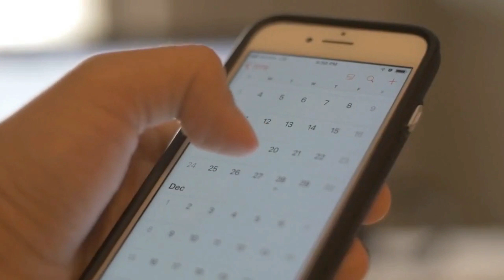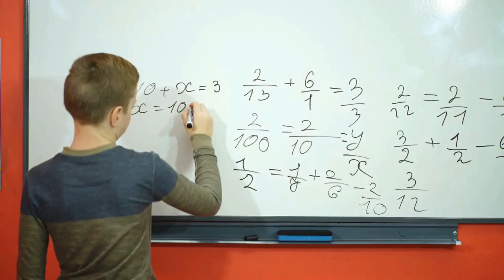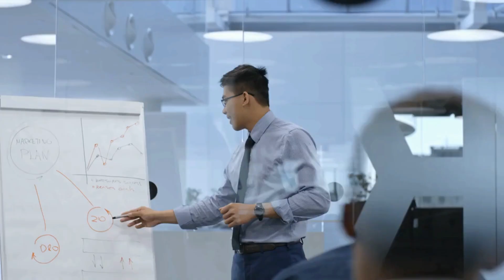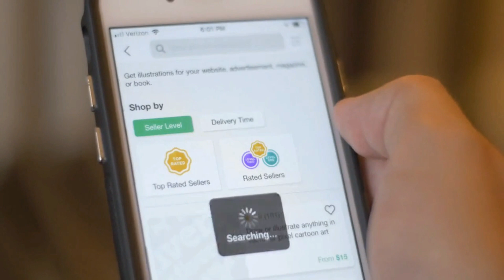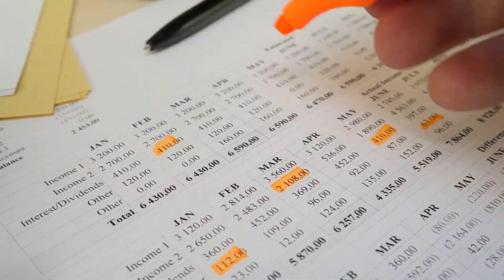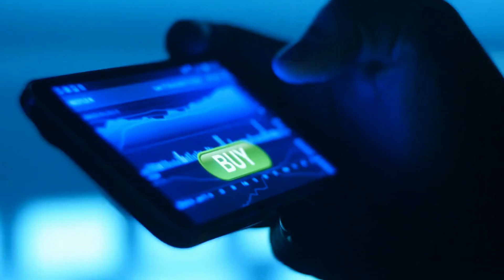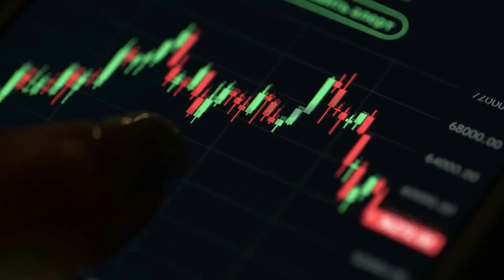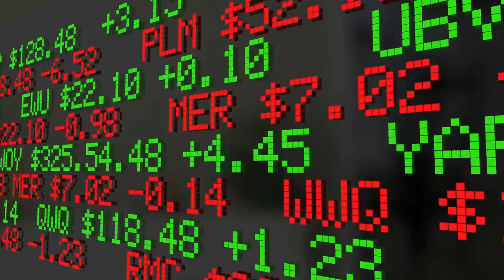"Unlock Your Financial Freedom with This Proven Strategy!" | Robert Kiyosaki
In order to get wealthy, there are many strategies you can use. However, the best way to achieve this is by following Robert Kiyosaki's step-by-step instructions.

This is because he has been teaching people how to make money properly and easily for many years. His experience and knowledge formed the basis for the creation of these simple instructions. By using the simplest step-by-step instructions to wealth from Robert Kiyosaki, you will see results immediately.

The amount of money you have will increase the next day. This is because the simplest step-by-step guide to wealth is filled with the secrets of how Robert Kiyosaki makes his money.

Nowadays, this knowledge is difficult to come by for free. In addition, many wealth building strategies require a lot of effort and investment from people. A step-by-step guide to Robert Kiyosaki's wealth will require your full attention and action in order to be successful.

00:00:00 Welcome to the channel
00:00:49 Step One: Decide to Be Rich
00:01:19 Set Your Financial Goals.
00:01:51 Make a Plan.
00:02:39 Decide What Kind of Money Problems You Want.
00:03:33 Write Your Plan, and Follow It.
00:04:40 Decide on Where You Want to do Your Banking.
00:06:14 Choose Your Friends and Partners Wisely.
00:07:48 Give Yourself Time.